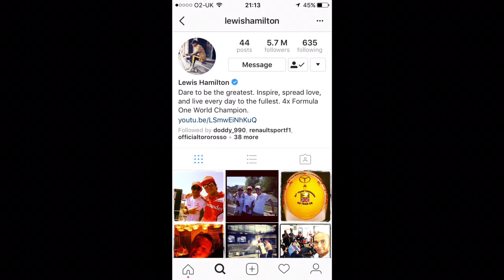The Demise Of Lewis Hamilton's Instagram